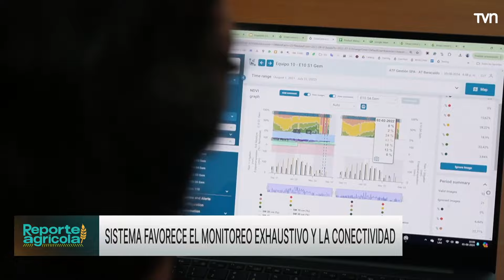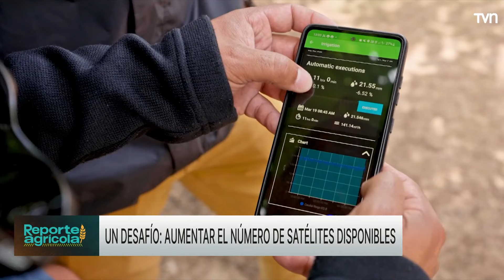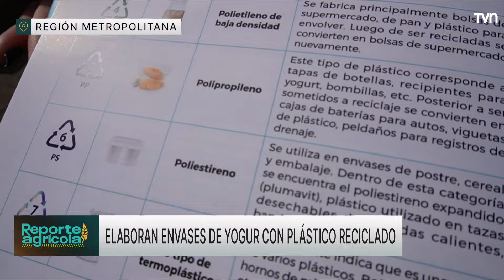Reporte Agrícola - Capítulo 18 de agosto de 2024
Espacio conducido por el periodista José Ignacio Atenas, que busca explorar cómo nuestros campos chilenos enfrentan los desafíos climáticos.